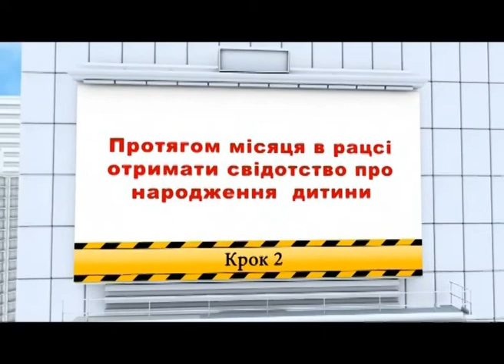Телеканал ВІТА -Городничий- 2014-06-14 Виплати при народженні дитини змінено!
Телеканал ВІТА -Городничий- 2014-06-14 Допомага при народженні дитини. Виплати при народженні дитини змінено!
Майже 31 тисяча гривень - розмір державної допомоги, яку виплачували при народженні дитини - первістка в сім’ї. На другу дитину давали 62 тисячі і 124 тисячі - відповідно на третю. Та з липня суми грошових траншів зрівнюють. Всі породіллі отримуватимуть одноразову виплату у розмірі трохи більше 10 тисяч гривень, а потім протягом 36 місяців ще по 860 гривень.